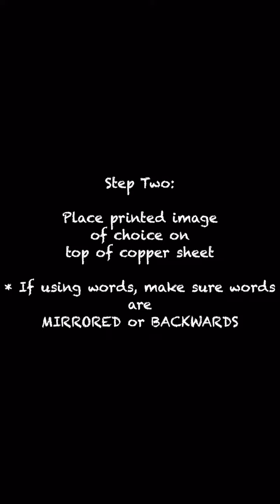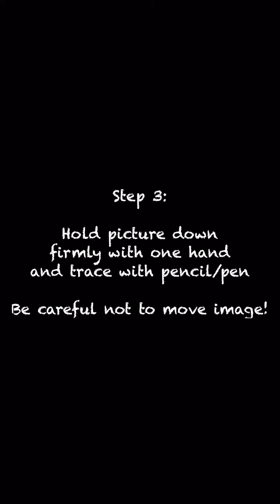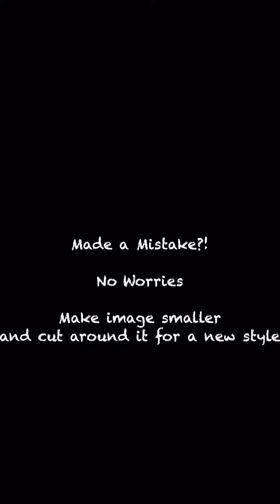DIY Framed Copper Embossing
Simple version of Copper Embossing

*Made to accompany our Ramadan Arts and Crafts Program 2020 week 2